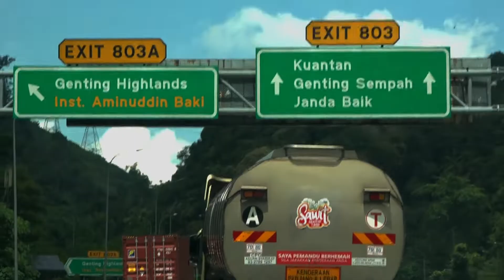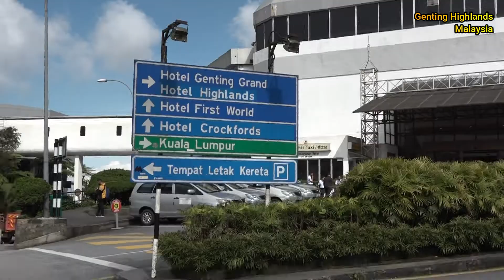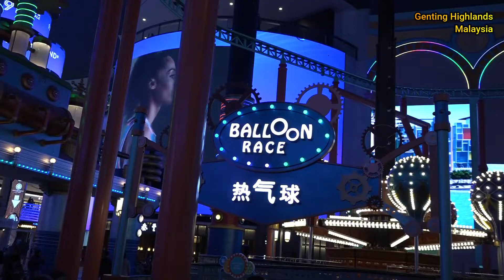Family Trip To Genting Highlands | Malaysia | Mujibul Haque Mujib MP | Cumilla 11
Mujibul Haque Mujib Former Minister of Railways of Bangladesh